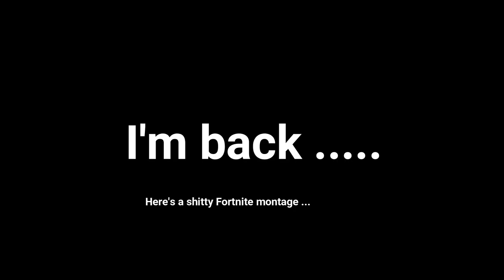Fortnite Water like VOSS (xxxtentacion)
❥❥Song : Water like VOSS (xxxtentacion)

❥❥Tags IGNORE
fortnite,
fortnite rap,
fortnite dances,
fortnite funny,
fortnite live,
fortnite memes,
fortnite ninja,
fortnite android,
fortnite fails,
fortnite gameplay,
fortnite asmr,
fortnite aimbot,
fortnite ad,
fortnite animations,
fortnite account,
a fortnite summer,
a fortnite montage from season 1,
a fortnite movie,
fortnite burger,
fortnite bingo,
fortnite bcc,
fortnite battle royale,
fortnite bunker,
fortnite building,
fortnite best plays,
fortnite boogie down,
fortnite battle pass,
fortnitebr,
mr bee fortnite,
cardi b fortnite parody,
o.b fortnite,
tanner b fortnite,
fortnite clips,
fortnite cringe,
fortnite challenge,
fortnite channel,
fortnite console,
fortnite calamity,
fortnite costumes,
fortnite china,
fortnite cheats,
ayden c fortnite,
fortnite dance challenge,
fortnite daily,
fortnite dance song,
fortnite dantdm,
fortnite drift,
fortnite dance meme,
fortnite default dance meme,
old fortnite,
old fortnite music back,
old fortnite dances,
old fortnite lobby,
old fortnite music win,
fortnite emotes,
fortnite event,
fortnite epic,
fortnite edit,
fortnite ep 1,
fortnite episodes,
fortnite epic kills,
e fortnite dance,
e fortnite song,
kercimet e fortnite,
free fortnite,
p v e fortnite,
moto e fortnite,
fortnite floss,
fortnite for android,
fortnite films,
fortnite focus,
fortnite follow the treasure map found in snobby shores,
fortnite fortnite,
fortnite fresh,
fortnite skins,
fortnite rap battle,
goodbye mother f fortnite,
fortnite glitches,
fortnite gifting,
fortnite game,
fortnite getaway,
fortnite god,
fortnite girl,
fortnite guide,
fortnite gun game,
fortnite grappler,
og fortnite,
og fortnite song remix,
og fortnite map,
fortnite hacks,
fortnite hype,
fortnite hacker,
fortnite hub,
fortnite halloween,
fortnite how to play,
fortnite how to get better,
fortnite how to get the galaxy skin,
fortnite how to win,
fortnite high stakes trailer,
electrahhh fortnite,
1 h fortnite song,
24 h fortnite,
scar h fortnite sound,
josh h fortnite,
shayla h fortnite,
scar h fortnite location,
fortnite island,
fortnite irl,
fortnite intro,
fortnite in minecraft,
fortnite ios,